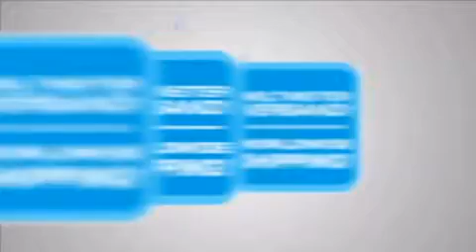250GB HDD SATA2 WD Caviar SE WD2500JS [10699] - m-ware.de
250GB HDD SATA2 WD Caviar SE WD2500JS [10699] wird von M-ware® Electronics angeboten.